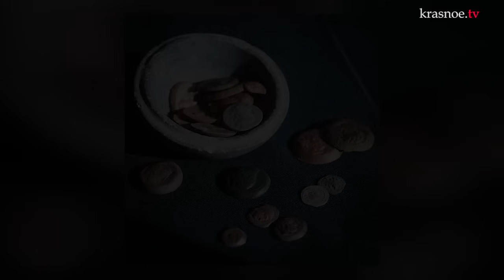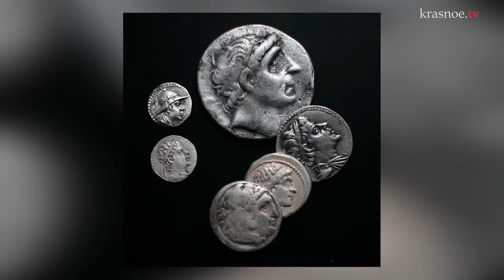Крепость Узундара. Бактрийский отряд. Клим Жуков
Новые видео появляются, благодаря вашей поддержке!